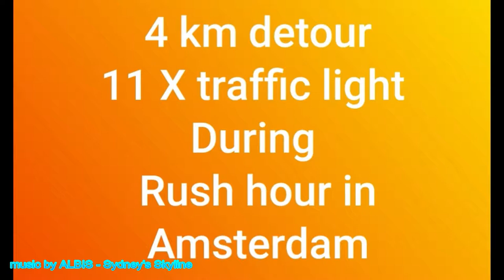Hot Spot On Specials #3 Truck drivers in Amsterdam What he did And what he should have done